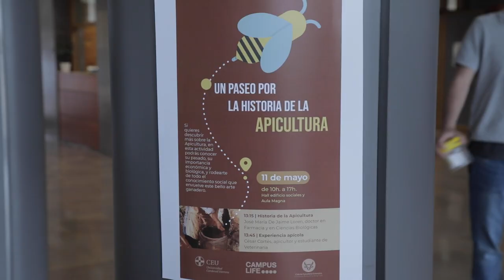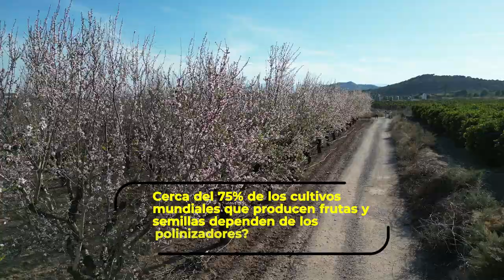Día de la abeja | Jornada "un paseo por la historia de la Apicultura"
Estudiantes y profesores de la Facultad de Veterinaria de la Universidad CEU Cardenal Herrera han organizado la jornada "Un paseo por la historia de la Apicultura", por la celebración del Día Mundial de las Abejas.